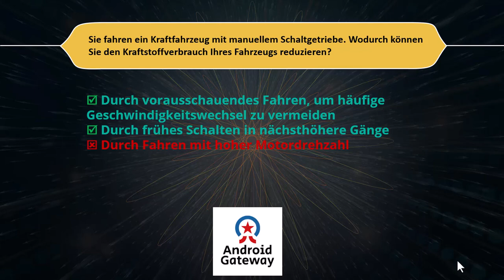Sie fahren ein Kraftfahrzeug mit manuellem Schaltgetriebe. Wodurch können Sie den Kraftstoffverbrauc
Sie fahren ein Kraftfahrzeug mit manuellem Schaltgetriebe. Wodurch können Sie den Kraftstoffverbrauch Ihres Fahrzeugs reduzieren?